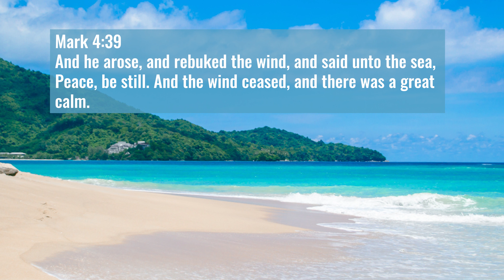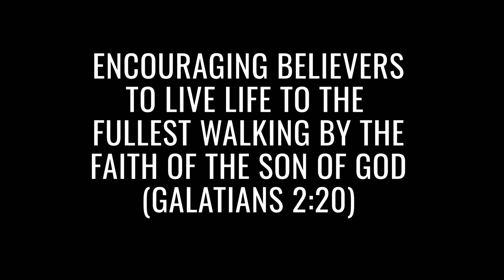296 | Is The Word Of God Enough? | Part 05 | Empowered By His Word